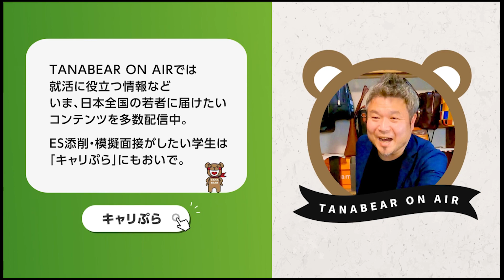総合ITベンダー（SIer）兼電機メーカー/営業職/6年目/男性に仕事インタビュー/代わりにOBOG訪問33-2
総合ITベンダー（SIer）兼電機メーカー/営業職の「REAL JOB TALK」part.2

■総合ITベンダー（SIer）兼電機メーカー/営業職の「REAL JOB TALK」